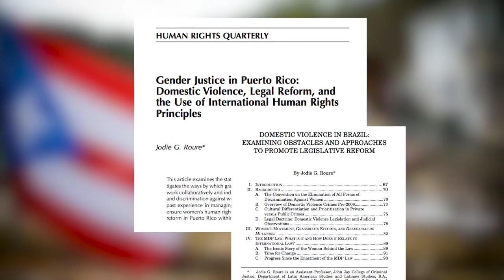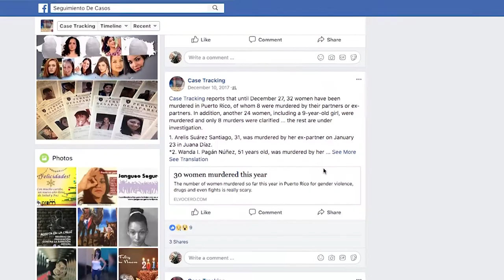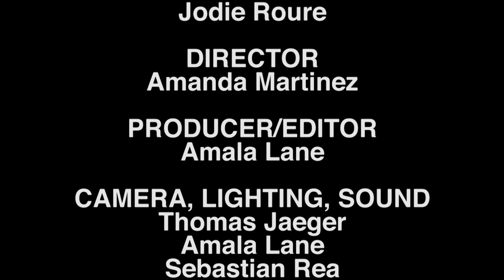Criminal Justice Matters: Hurricanes and Justice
When Hurricane Maria swept through Puerto Rico last August, the storm did not more than uproot homes and lives; it ravaged an already troubled justice system. William Ramirez, director of the island’s ACLU chapter, and Jodie Roure of John Jay College explore the tragic consequences that continue to impact Puerto Ricans today—ranging from increases in homicides and reports of domestic sexual abuse to non-functioning courts and crippled law enforcement---with Criminal Justice Matters host Stephen Handelman.